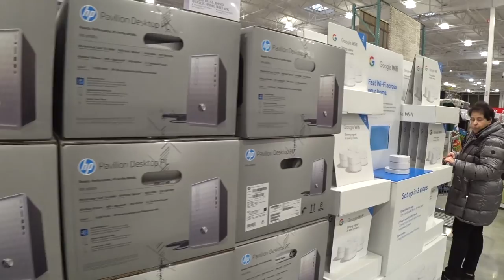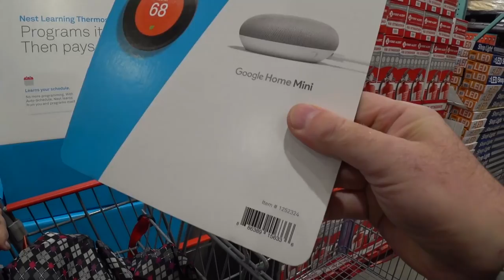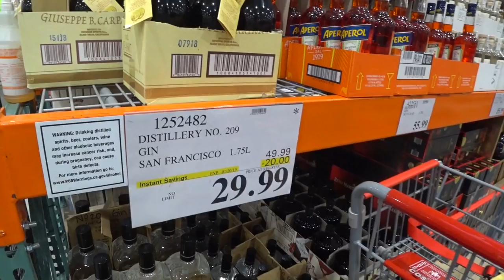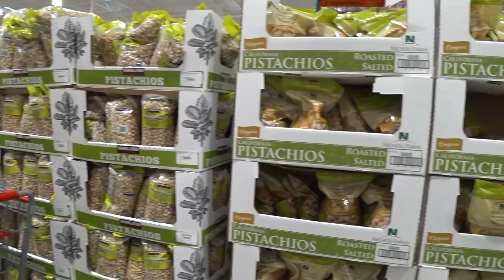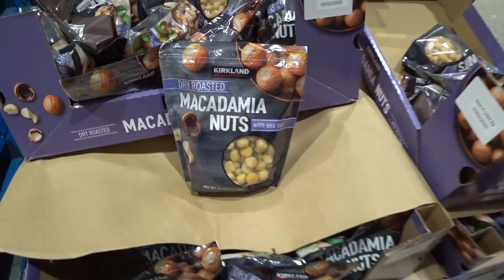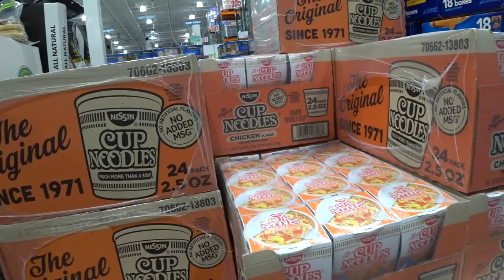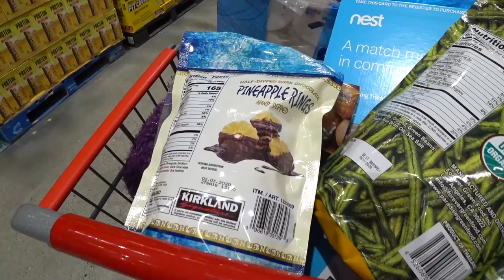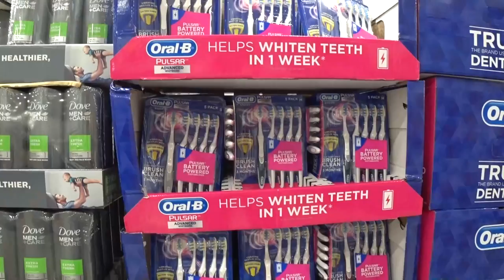США 5528: В Костко - чем порадует нас нынче розничная торговля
Нам ничего не надо, в принципе - так, просто, для сюжета
Ссылки на канале SiliconValleyVoice /школа Михаил Портнов: